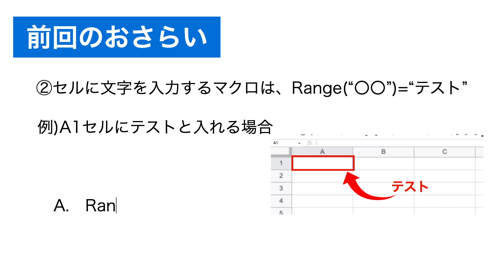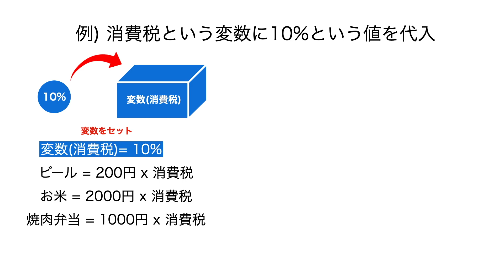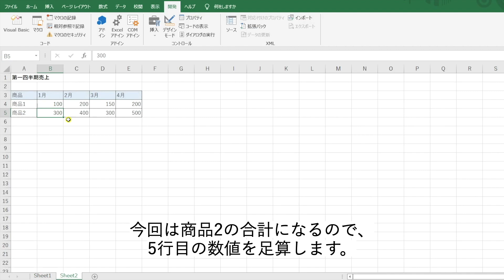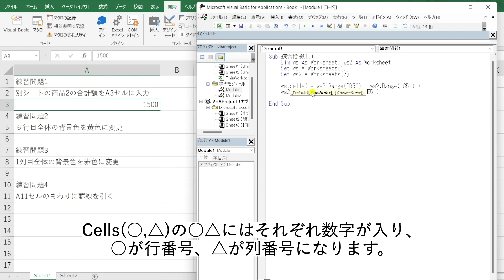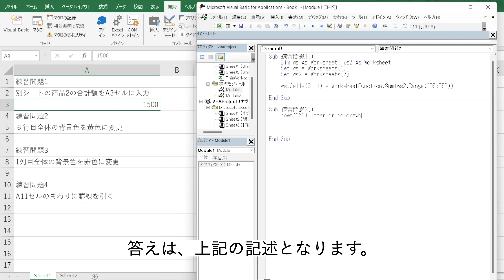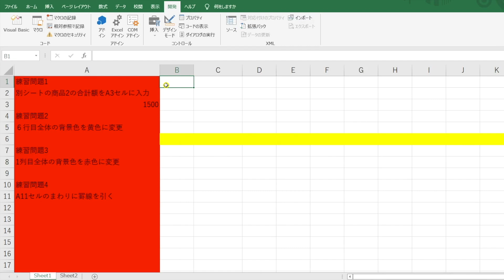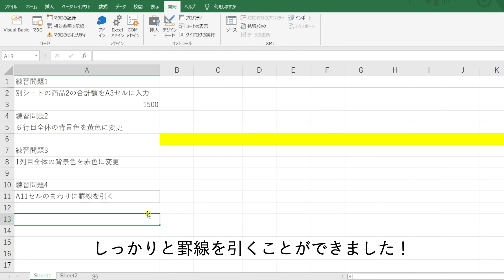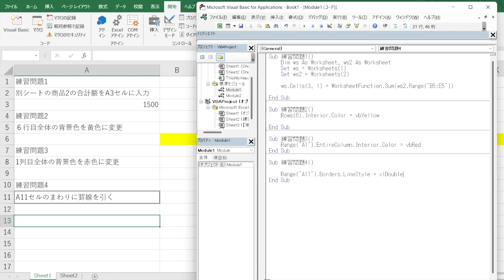【通勤時間で学ぶ】10分でエクセルマクロの基礎習得！セル操作編 #2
00:00前回の復習
00:35文字色変更のマクロ解説
01:50文字の大きさ変更の解説
02:15セルの背景色変更のマクロ
02:52行操作のマクロ
04:02総合問題
04:36変数とは(前回の復習)
05:12練習問題1(セルの合計)解説
06:53ワークシート関数の使い方解説
08:01練習問題2(背景色変更)解説
08:53練習問題3(列操作)解説
09:49練習問題4(セルの罫線を引く)解説

エクセルマクロを学習したい方に向けての基礎説動画となります。
全編字幕としていますので、通勤時間におすすめです！